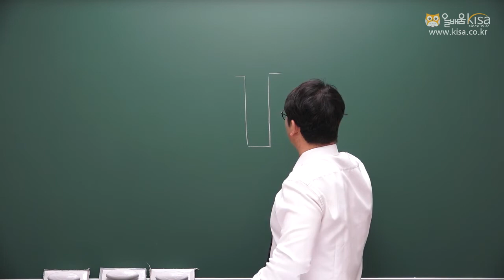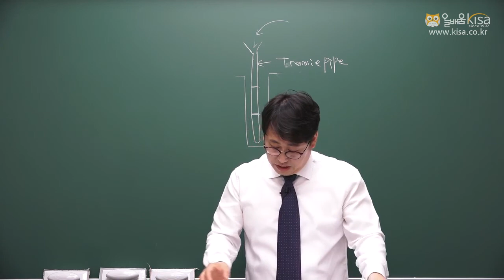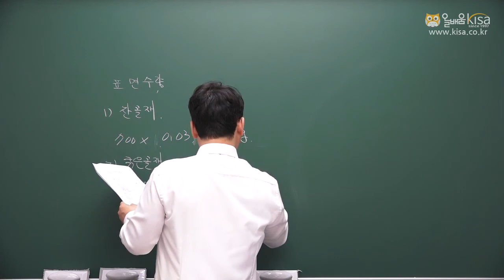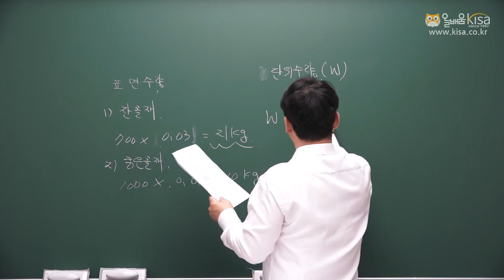[올배움kisa] 건설재료시험기사 필기 기출문제 2017년 1회 풀이강의 김현우교수님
바로합격 2017!!